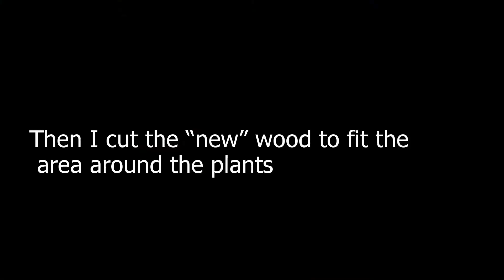Rebuilding Rotted Planter Box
Old boards rotted away after 10+ years in the ground working as a kind of flower box. I had some other old wood that wood boring bees did a number on but otherwise in good shape. It was either the dump or a second chance as a Flower Box/Semi - Raised Bed Planter, or you could even call it a retaining wall. It looks better and I shouldn't have to worry about it for another ten years. They do well with no care whatsoever, my favorite kind!